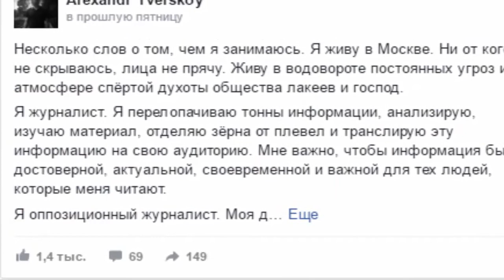"Красная Шапочка" СССР потребовала убрать представителей Украины с ТВ (15.02.2017)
"Красная Шапочка" СССР Яна Поплавская потребовала убрать представителей Украины с российских каналов.
Актриса и телеведущая Яна Поплавская опубликовала пост на своей странице в Facebook, где очень жестко высказалась о ситуации в Украине. Советская "Красная Шапочка" публично обвинила украинцев в умышленном убийстве мирного населения Донбасса и потребовала убрать представителей Украины с российских федеральных каналов.
На пост актрисы ответил российский журналист и блогер Александр Тверской. "Вы в курсе, что Российская Федерация три года назад нарушила территориальную целостность суверенного государства Украина? Вы в курсе, что в Украине, на территории чужого государства уже третий год убивают украинских солдат российские люмпены вместе с вооруженными силами РФ? В вашу систему ценностей укладывается тот факт, что нарушать международные законы и нападать на другие государства нельзя? Вы в детстве, какие книги читали? Или все ограничилось Красной шапочкой? Вы пишете, что вам жалко детей, но, вы врете. Вам плевать на детей, на стариков, на людей в принципе", — обратился он к Яне Поплавской.
Также блогер отметил, "сколько боли, горя и слез принес ваш русский мир в дома к невинным людям". "Вас не смущает, что „ДНР" и „ЛНР" никто в мире не признал? Не закрадываются сомнения, что санкции наложены на Россию не просто так? Или сознание незамутненное вообще ничем и только доллары перед глазами? Не хотите, Яна, обратить свой трепетный взор на свое нищее, отсталое государство, которое ничего не производит, где полстраны живёт без газа, где 40 миллионов человек живёт за чертой бедности, где пенсии стариков равны цене вашей губной помады?" — заключил Тверской.
После этого комментария Поплавская удалила свой пост, а пользователя Тверского на Facebook заблокировали.